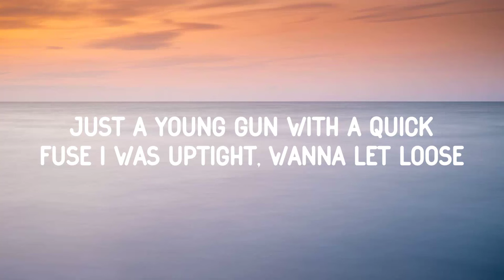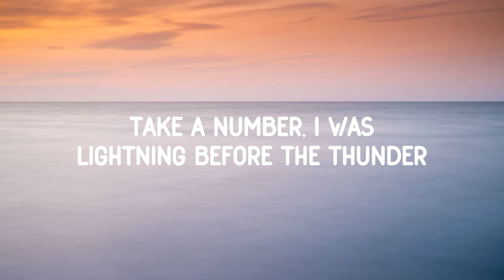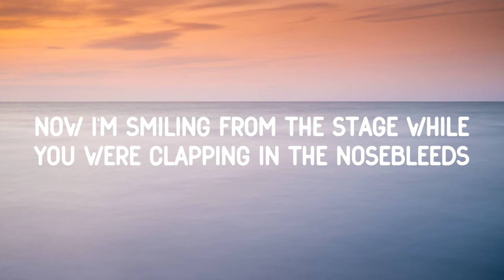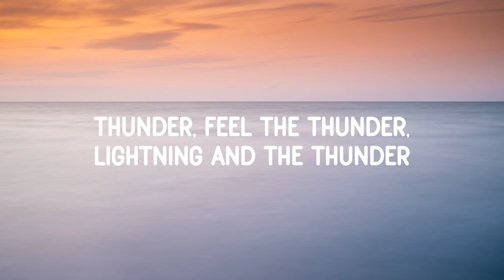Imagine Dragons - Thunder (Lyrics)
[Pre-Chorus]
Thunder, thunder
Thunder, thun-

[Pre-Chorus]
Thunder, thunder
Thunder, thun-